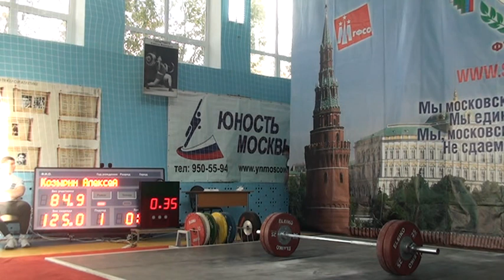13-14.10.2012 (М-77,85-РЫВОК) Кубок и Чемпионат Москвы